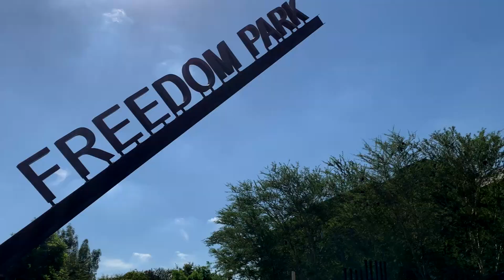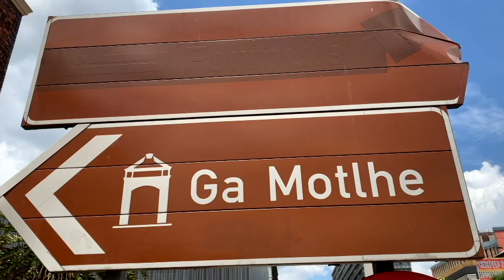Educational Tour of the Tshwane Resistance and Liberation Heritage Route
Educational Tour of the Tshwane Resistance and Liberation Heritage Route with the Department of Tourism